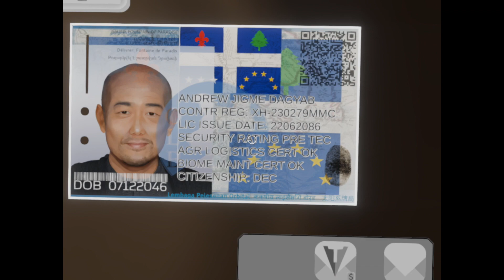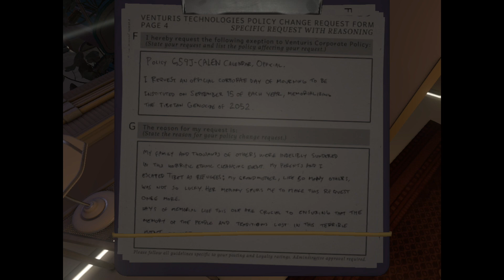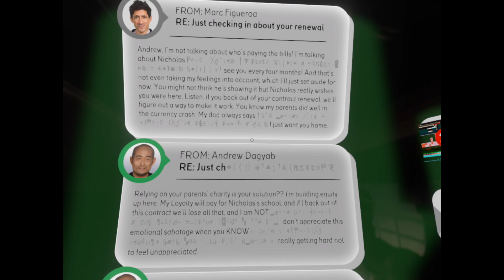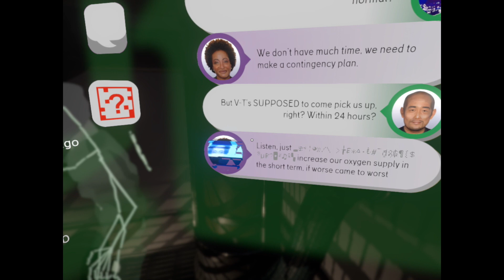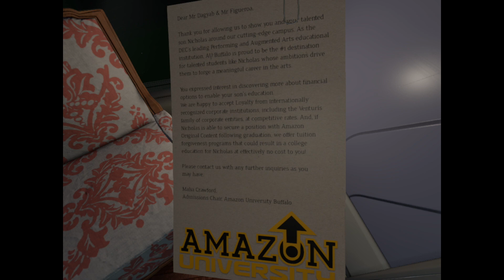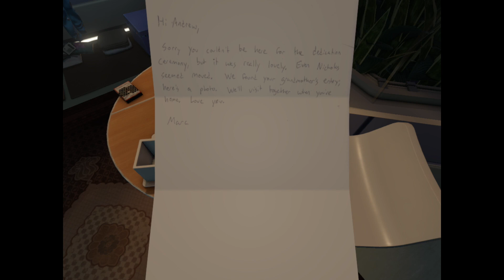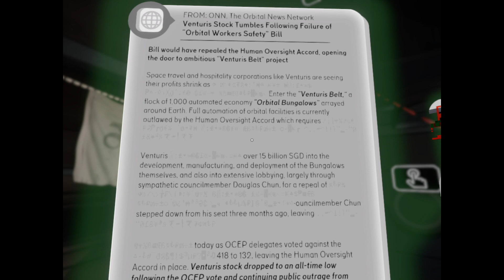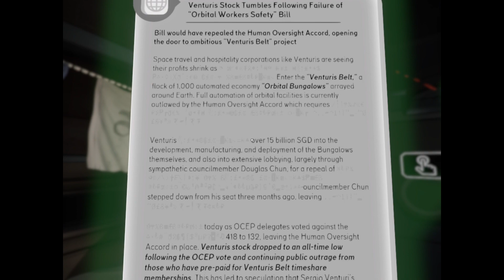Tacoma #8 | SPITFIRE'S REVENGE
Gina and Jake play Tacoma